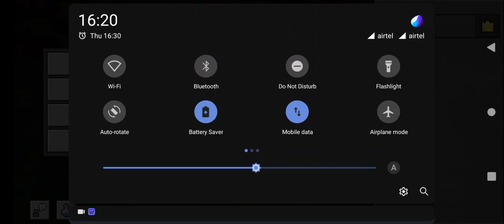new world series part 2